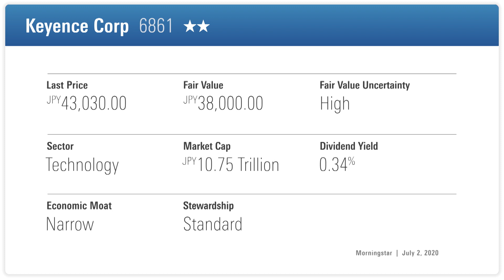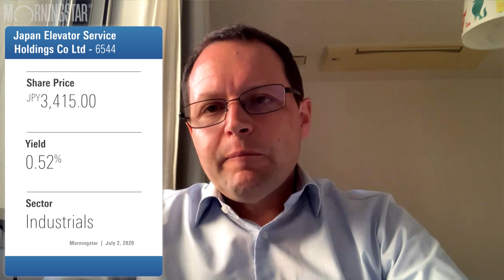3 Japanese Stock Picks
JPMorgan's Nicholas Weindling talks opportunities in Japan and reveals the stock that has been his largest holding for almost a decade

Morningstar Guest: Nicholas Weindling - Manager, JPMorgan Japanese Investment Trust